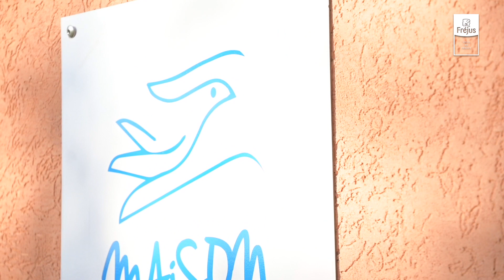La Maison d'Ailes inaugurée par le Maire, David Rachline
La Maison d'Ailes, un lieu ressource et un lieu de mise à l'abri pour les filles de + de 16 ans et les femmes, inaugurée par le Maire de Fréjus, David Rachline.